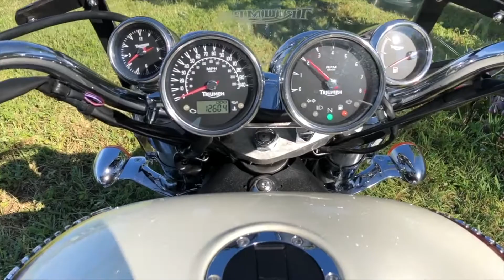2006 TRIUMPH ROCKET III CLASSIC